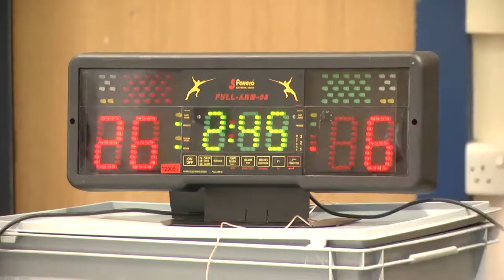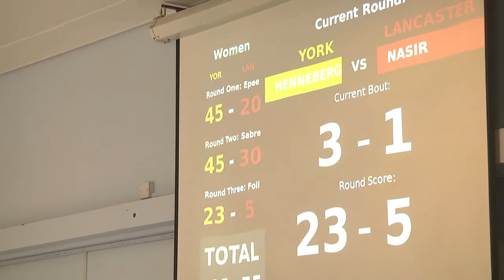Fencing - Roses 2013 - Saturday Morning Highlight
Highlights from the fencing competition at Roses 2013. En garde!